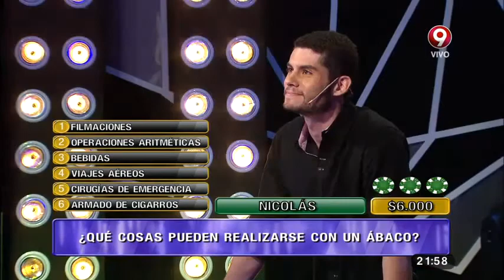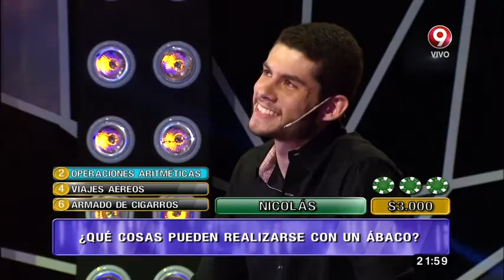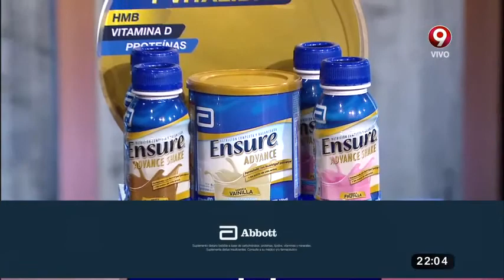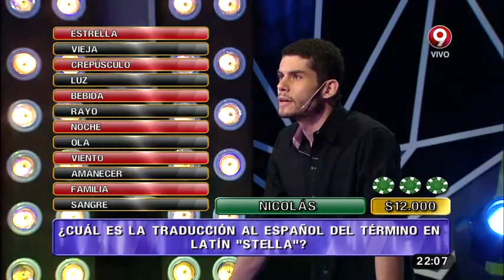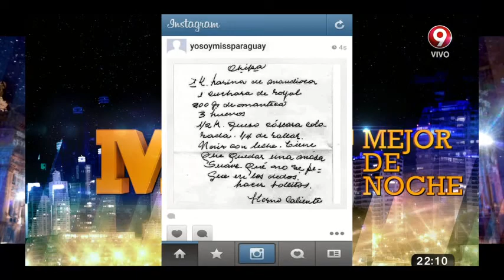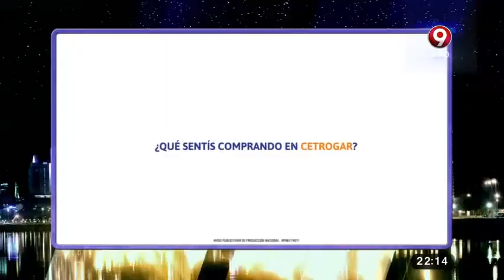La ruleta del saber: ¡Jueves de premios!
Seguí la competencia que cada programa premia con dinero en efectivo a quienes responden correctamente las preguntas sobre cultura general realizadas por Leo Montero.